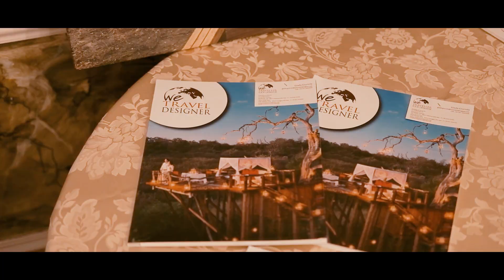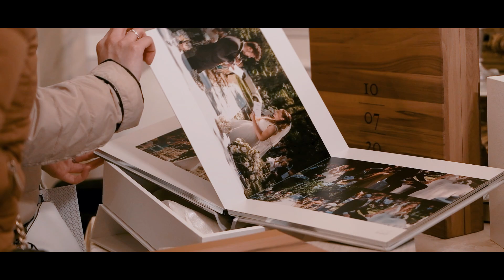Il Salotto degli Sposi - Evento a Palazzo Goldoni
Qui potrete vedere un breve excursus di come si è svolto l'evento "Il Salotto degli Sposi" a Palazzo Goldoni - Chioggia (VE) e degli stand presenti.
Lo stile che ho cercato di ricreare, ovviamente, è quello "wedding".
Un grosso ringraziamento va a Giulia Gennari e alla sua splendida location Palazzo Goldoni, per aver ospitato l'evento.
Buona Visione!